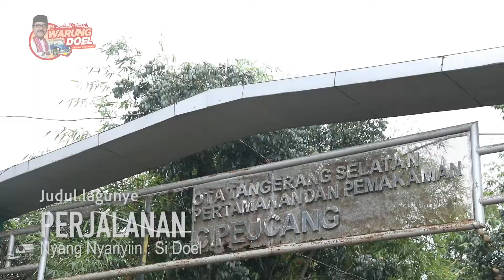Warung " Doel Jumat " Berbagi Part 5